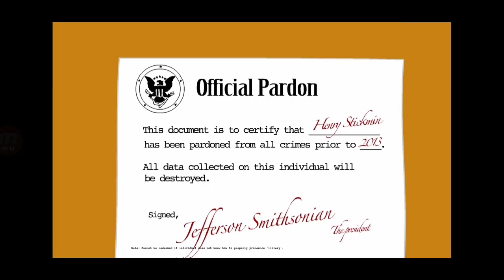កំពូលចោរ || infiltrating the Airship Gameplay By SAMBATH GAMER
►| សូមរក្សាភាពថ្លៃថ្នូជាមនុស្ស ក្នុងការបញ្ចេញមតិ |

 រាល់ Comments ដែលជេរប្រមាថ មកឆានែលយើងខ្ញុំ
 ខ្ញុំនឹងReport ហើយលុប Comments ចេញពីឆានែលនេះ
🙏 អរគុណសម្រាប់ការទស្សនា វីដេអូនេះ🙏
   សូមបងប្អូនទងអស់គ្នាជួយចុយsubscribeរួចចុចសញ្ញា កណ្ដឹង🔔 ដើម្បីទទួលបានវីដេអូថ្មីៗ ពីឆានែល
      # SAMBATH GAMER នឹងជួយlike👍វីដេអូ ម្នាក់មួយផង បើមានចម្ងល់ អាច Comment សួរខ្ញុំបាន
   សូមអរគុណទុកជាមុនសម្រាប់ការគ្រាំទ្ររបស់បងប្អូន

 Wing